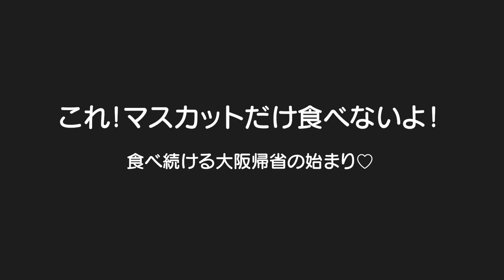大阪ばあちゃんのクオリティ高過ぎる手作りケーキ！食べて食べて食べまくる夢の時間が始まった♡5歳児男女双子＆2歳児末っ子のお盆休み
二卵性男女双子生後5歳8ヶ月＆2歳9ヶ月　いきなりすごいケーキでお出迎えｗクオリティ高過ぎる。。。そして美味しい。。。太っちゃうけど大阪帰省だけは特別ということで。。。ｗ